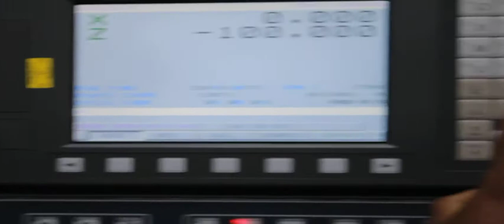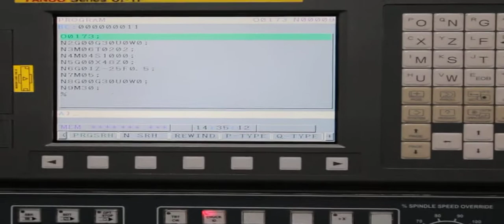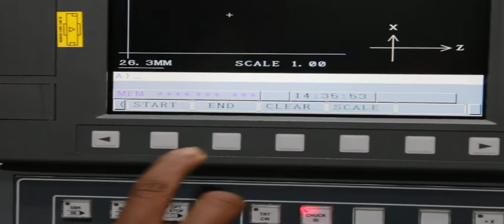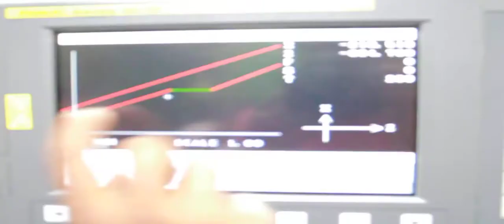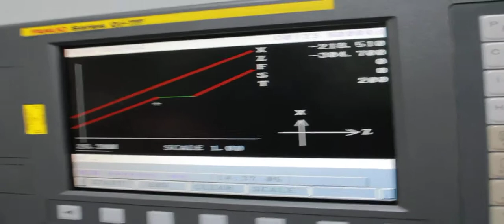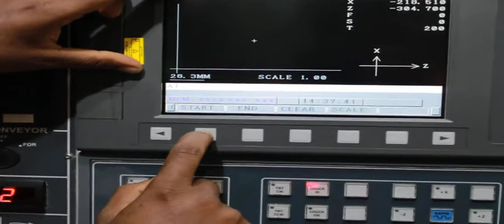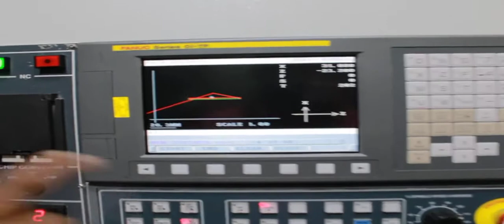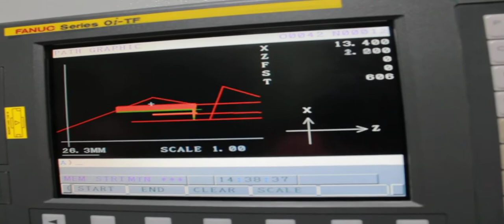Part-17#How to Simulate Programs CNC Turning Centre#CNC Lathe#Fanuc#Kannada#By,,Shivalingaiah K J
1)Know the Correctness of Programs before Actually Damages Our Valuable Machine and Workpieces
2) For easy understanding of CNC Programming and Operation Please view from:Part-1 to Part-37.